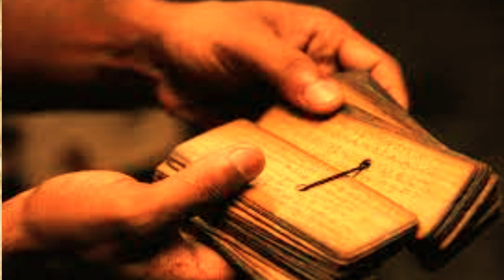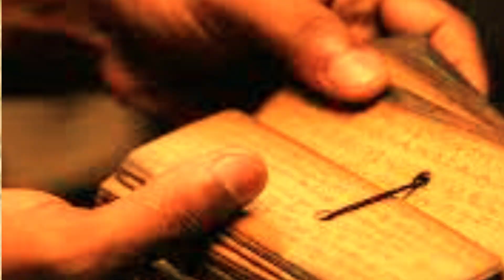इन चीजों का हाथ से गिरना होता हैअशुभ/astrologer ankur joshi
Hath se in cheezon ka girna hota hai nuksan/इन चीजों का हाथ से गिरना होता हैअशुभ/vastu shastra

ज्योतिष शास्त्र में ऐसी कई चीजों के बारे में बात की गई है, जिनका हाथ से गिरना शुभ नहीं माना जाता. ये घटनाएं व्यक्ति को आने वाले समय को लेकर सचेत करती हैं. ऐसे में अगर आपके साथ भी ऐसा कुछ होता है, तो समय से सावधान हो जाएं.

हाथ से इन 5 चीजों का गिरना अपशकुन, बड़ी मुसीबत आने का हैं संकेत
हाथों से इन चीज़ों का गिरना माना जाता है अशुभ, जानिए इसके पीछे का कारण
आपके हाथों से इन पांच चीजों का गिरना माना जाता है अशुभ अप्रिय घटनाओं से होता है ...
Jyotish Shastra : हाथ से इन 5 चीजों का गिरना माना जाता है अशुभ, बड़ी मुसीबत. ...

Astro Tips: इन 5 चीजों का हाथ से अचानक गिरना देता है अशुभ संकेत ..
मंदिर में सिंदूर गिरने से क्या होता है?
चीजें गिरने से कौन सी बीमारी होती है?
हाथ पर गिरने से क्या होता है?
जब आप अपने हाथों से चीजें गिराते हैं तो इसका क्या मतलब होता है?
इन चीजों का बार-बार हाथ से गिरना माना जाता है अशुभ, जीवन में परेशानियों का हैं. ankur astrolog
astrologer ankur joshi
astrology ankur
jyotish
kundli mein rajyog
vedic jyotish kundli